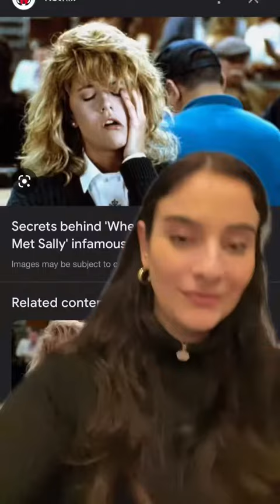Ranking rom-com characters on how fun they’d be to 🚬🍃 with